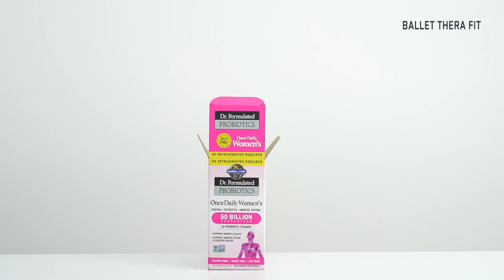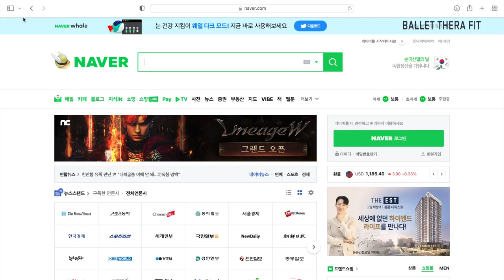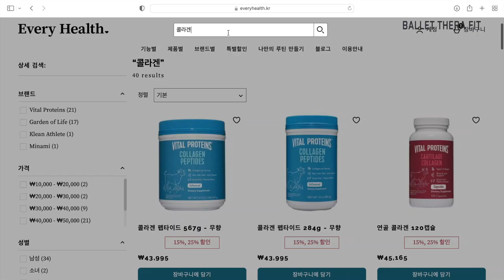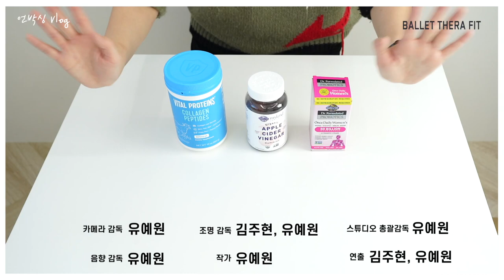노는 것도 힘든 저질 체력들 다 모여라😎 간단하지만 꼭 지키는 나만의 건강 관리 방법(+ 덤으로 다이어트 효과까지)💓 저희 똑똑하게 관리해요.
안녕하세요 레블리 여러분💗 오늘은 간단하지만 꼭 지키고 있는 건강 관리 방법을 소개해 드리려고 해요. 자세한 내용은 영상에서 확인해 주세요😊